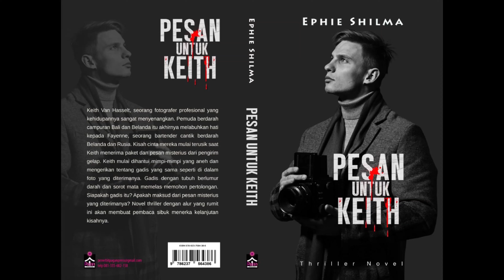(Novel horor thriller) PESAN UNTUK KEITH BAGIAN 2 BAB 5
Keith Van Hasselt, seorang fotografer profesional yang kehidupannya sangat menyenangkan.  Pemuda berdarah campuran Bali dan Belanda itu akhirnya melabuhkan hati kepada Fayenne, seorang bartender cantik berdarah Belanda dan Rusia.
Kisah cinta mereka mulai terusik saat Keith menerima paket dan pesan misterius dari seorang pengirim gelap.
Keith mulai dihantui mimpi-mimpi yang aneh dan mengerikan tentang seorang gadis yang sama seperti di dalam foto yang diterimanya. Gadis dengan tubuh berlumur darah dan sorot mata memelas memohon pertolongannya.
Siapakah gadis itu?
Apakah maksud dari pesan misterius yang diterimanya?
Novel horor thriller dengan alur yang rumit ini akan membuat pembaca sibuk menerka kelanjutan kisahnya.